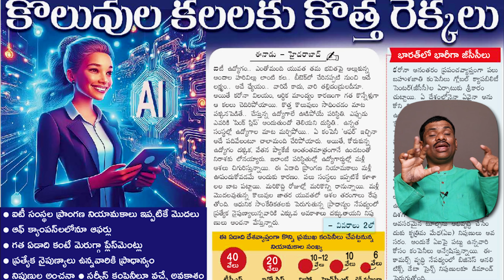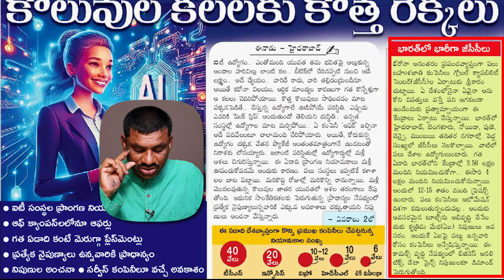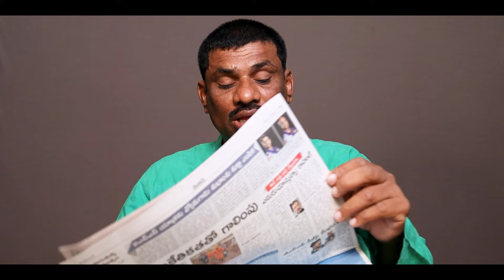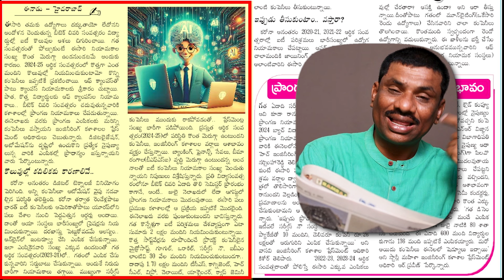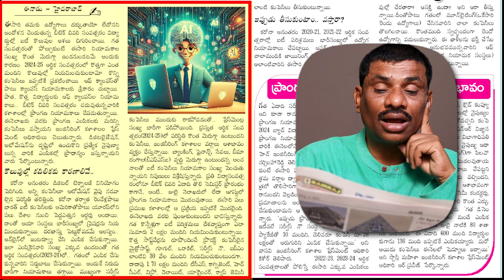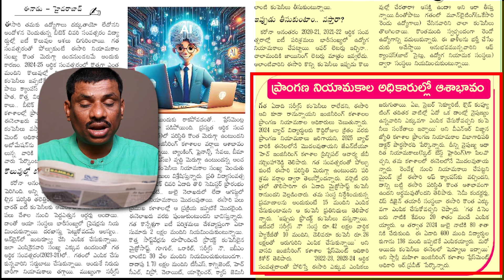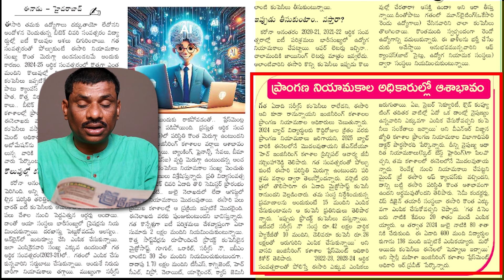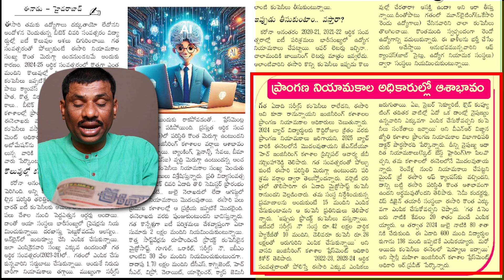ముగిసిన RECESSION ! లక్షల సంఖ్యలో కొత్త RECRUITMENTS షురూ!! || SBR TALKS || PRATISHTHAN